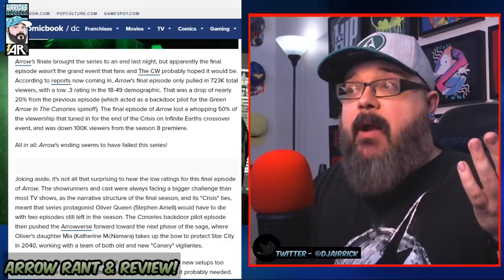The Arrow Finale Failed The Series? "Fadeout" 8 x10 Rant & Review!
Lets talk about the series/season finale and what it means moving forward.